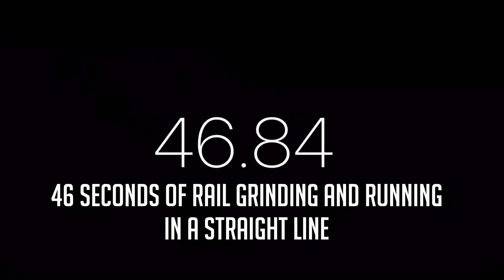If Sonic Frontiers only Re-used Sonic Forces 3D Level Layouts - Egg Gate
One of the Better levels in the game, it was quite fun making transitions between 3D Sections. If you cut the Rail Grinding Sections it’ll come down to about 15 Seconds of 3D.